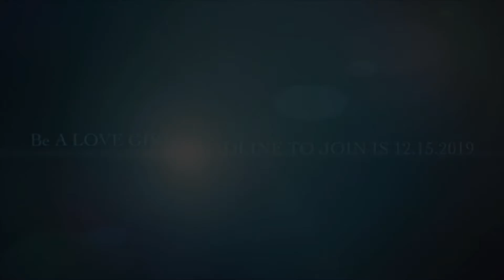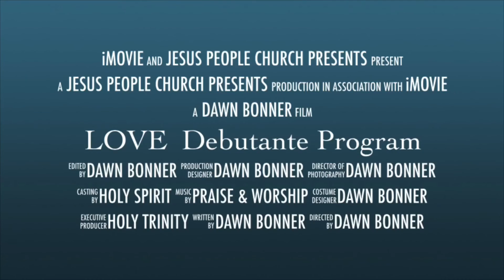Jesus People Church LOVE DEBUTANTE Program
Jesus People Church will be hosting the 2nd Annual LOVE Debutante Program. GIRLS 5-18 can experience the rich side of GOD whole growing in the faith, friendship, and formalities of Life. Sign up at BIT.DO/LOVEPROGRAM